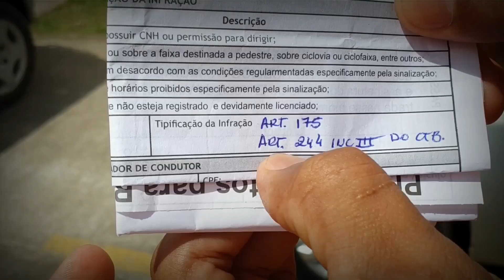ENCONTRO DE BRUX0S 2022